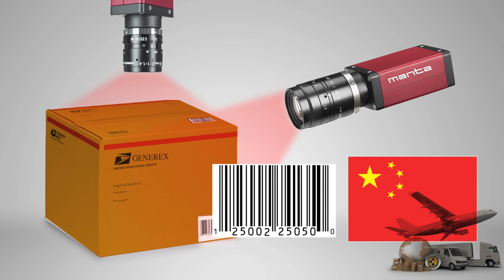Tranfers dynatech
ตัวแทนจำหน่ายกล้อง Allied Camera AVT Vision Technologies ประเทศไทย และ Machine Vision System จำหน่ายอุปกรณ์และผลิตเครื่องจักรระบบออโต­เมชั่นวิชั่นซิสเต็ม